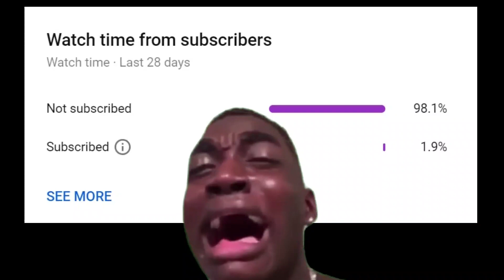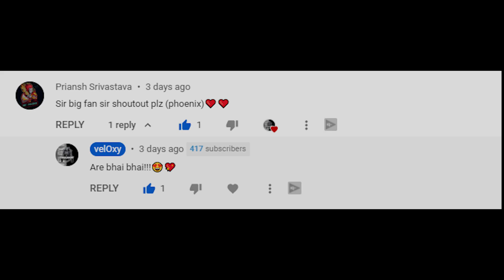WHEN WE STARTED SQUAD WIPES ⚡ | CLUTCH MOMENT 💘 | PUBG MOBILE || VELOXY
DEVICE - REALME XT [6/64GB] [GAMEPLAY] [40 FPS]

VELOXY SOCIAL MEDIA HANDLES :-

EDITOR SOCIAL MEDIA HANDLES [GS Gamer] :-

(1) UPI ID (Amazon Pay UPI / Google Pay UPI / Paytm UPI / Bhim UPI) - gsgamer25@apl
(If you decide to donate, please understand that they are non-refundable)

Time Stamps -

00:00 SUBSCRIBED RATIO
00:09 MONTAGE
01:56 LUCKY COMMENT
02:06 THANKS FOR WATCHING
02:10 OUTRO

Notice -
Nobody is allowed to use my video clips, thumbnails, artworks, our trademark name (velOxy). If I found my copyrighted stuff on your channel we have 1000% rights to take actions.

Take Care,
velOxy